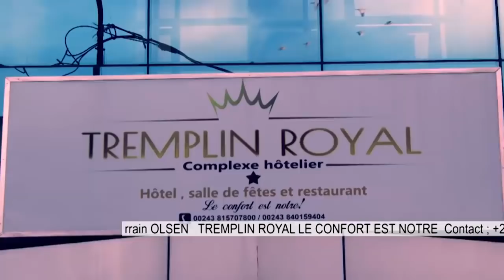🔴KOFFI OLOMIDE A FATSHI,OLIVE KABILA,BAHATI AU POINT DE PRESSE POURQUOI AKOTI POLITIQUE